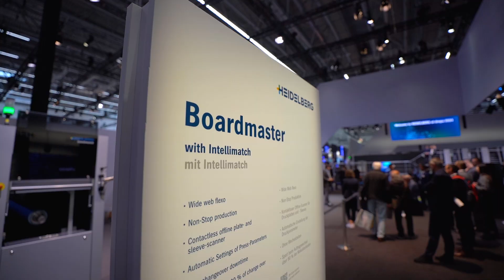Join us at the Packaging Show at drupa! | VIBES OF DRUPA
It's all about staying competitive in the industry!
► Experience a fully autonomous job change on our brand new Speedmaster XL 106 with coating unit!
► Discover how Boardmaster with Intellimatch can double your productivity!
► Stay ahead in postpress with the cutting-edge Mastermatrix!
Don't miss out on these industry-leading innovations!